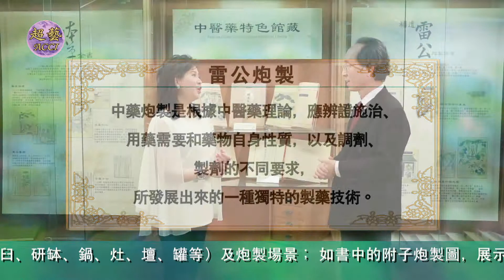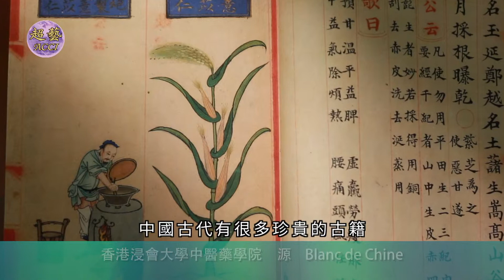《世說本草》第60集：雷公炮製 The Chinese Materia Medica for us All